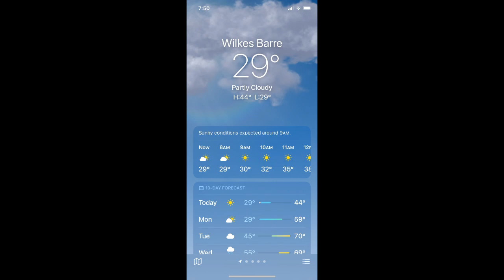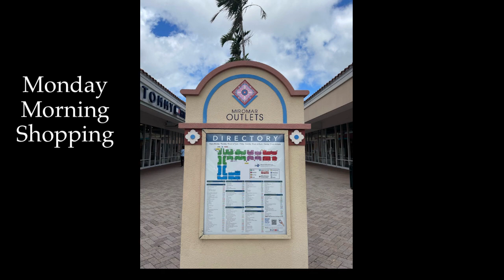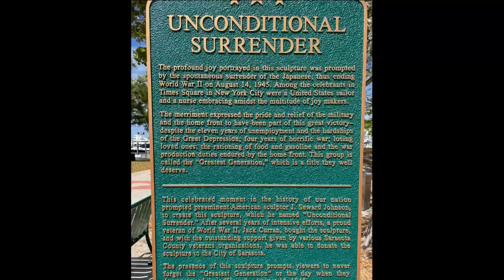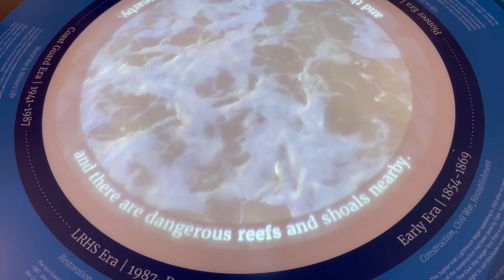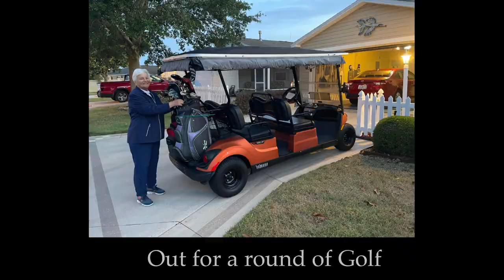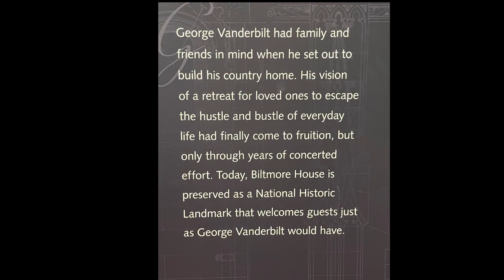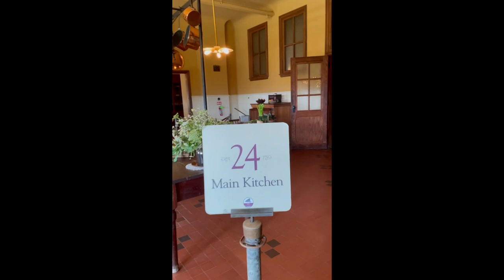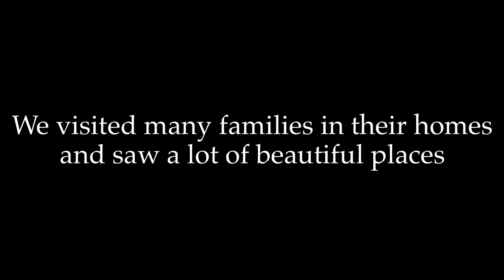2023 Florida Trip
The trip includes family visits with: Nelson, Neyenhouse, Gamache, Bouchard, Fabrikant, Walker, Alonso, Kellar, and MacPherson. And includes visits to these places: Shenandoah National Park & Skyline Drive,  Blue Ridge Parkway VA, The Villages, City of Sarasota, Sarasota National Cemetery, Disney World, Mount Dora, New Smyrna Beach, and The Biltmore House in Asheville NC.